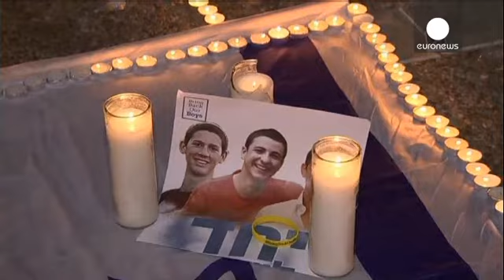تل آویو: حماس «تاوان سنگینی» بابت قتل سه نوجوان اسرائیلی خواهد پرداخت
در پی پیدا شدن اجساد بی جان سه نوجوان اسرائیلی که از ۱۲ ژوئن  در کرانه باختری رود اردن ناپدید شده بودند٬ دولت اسرائیل٬ انگشت اتهام را به سوی حماس نشانه رفته و این جنبش را تهدید کرده که «تاوان سنگینی» برای آن خواهد پرداخت.

در همین ارتباط ارتش اسرائیل حملاتی به برخی نقاط در نوار غزه داشته که در جریان آن خانه های دو مظنون اصلی قتل این سه نوجوان مورد هدف قرار گرفته و تخریب شده است.

حماس نیز هشدار داده است که هر گونه اقدام علیه این جنبش٬ «درهای جهنم را به روی اسرائیل خواهد گشود».

مارک رجو، سخنگوی ...